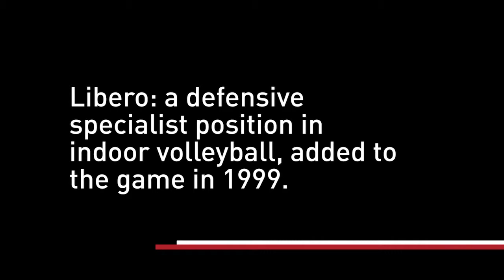Pan Am volleyball liberos explain the 'special' position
Canadian women's volleyball player Janie Guimond says it's important to be "assertive" when playing her position of libero. The defensive specialist competes at the upcoming Pan Am Games in Toronto. (June 22)